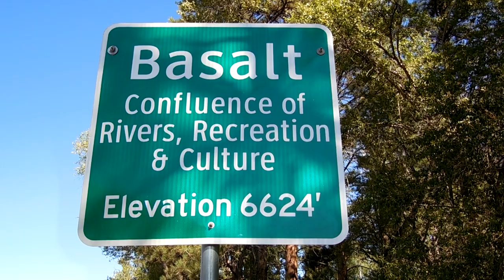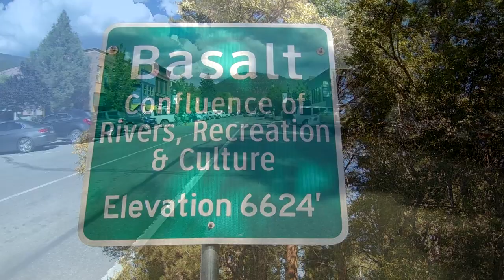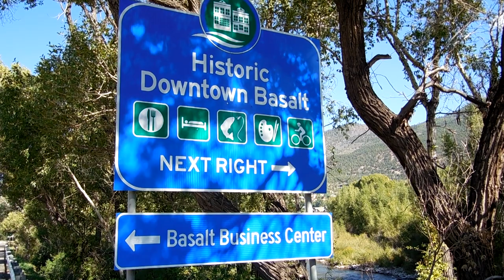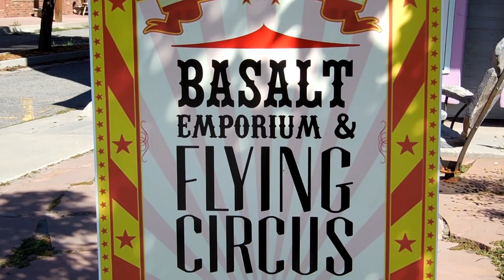CV&A Films CrossWest Adventures TV Series: Basalt (INTRO) - Director: Cristian Bohuslavschi